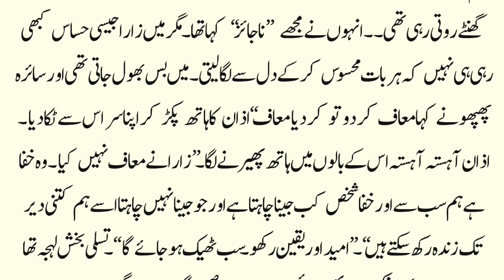Marriage Based Novel | Love story | Intresting Novel | Urdu Fantacy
Marriage Based Novel | Vanni based story | Intresting Novel

# Vannibasedstory
# IntrestingNovel